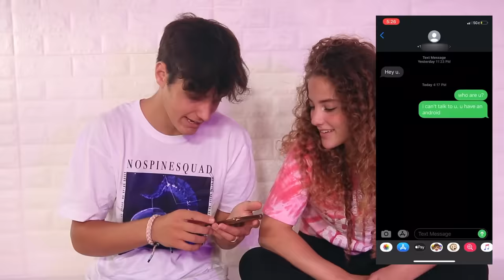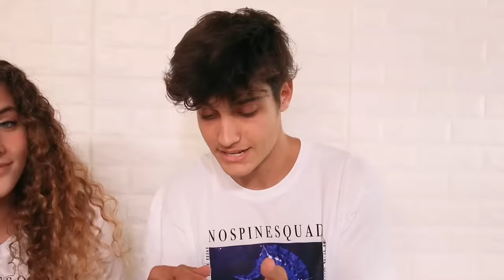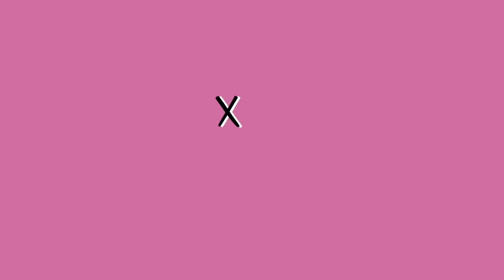YOU WON'T KISS THE PERSON NEXT TO YOU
My friend Dominic Brack and I did a you won't challenge this week, joined  by our wonderful friend Kyla Kennedy. Some interesting stuff happened here that you won't wanna miss.